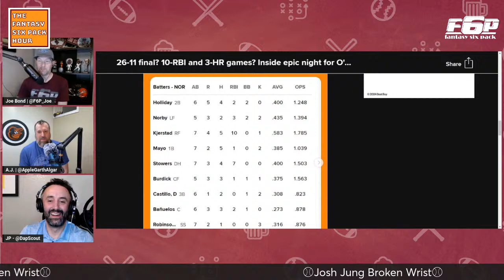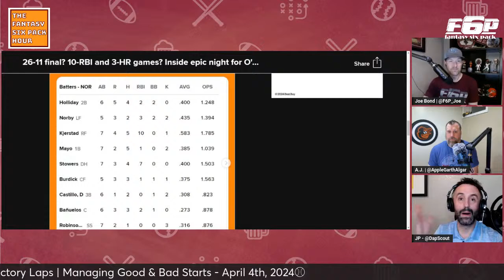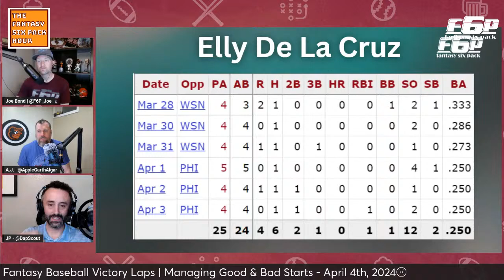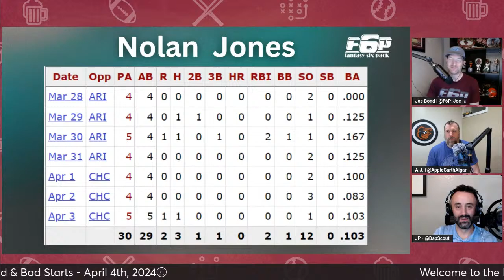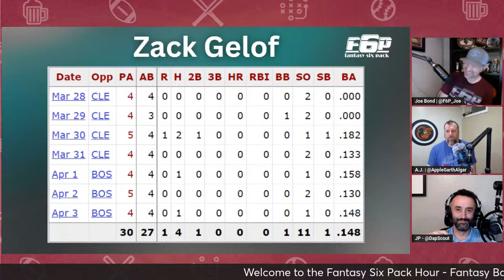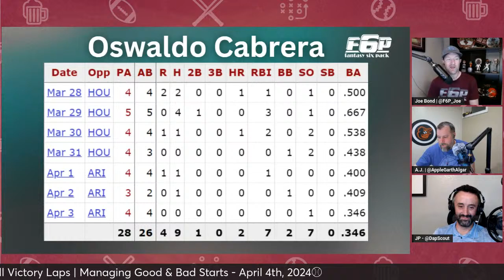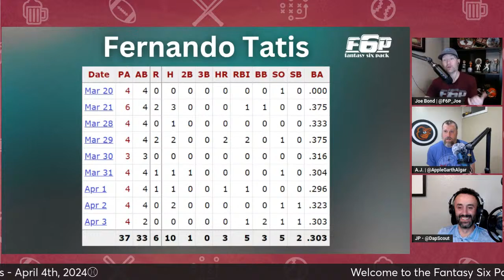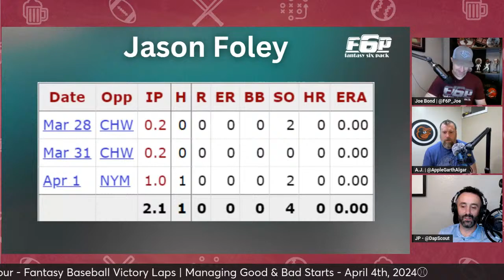Fantasy Baseball Victory Laps | Managing Good & Bad Starts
Welcome to The Fantasy Six Pack Hour Podcast. Joe Bond is your host tonight with A.J. Applegarth & DapScout as co-hosts. This week they will be going over some Fantasy Baseball Victory Laps & Managing Good and Bad starts through the year so far.⚾

Get access to the Most Accurate Fantasy Baseball Rankings according to Fantasy Pros, DFS/Betting Projections/Advice, custom advice on our Discord and more on F6P.

Then if you could give us a follow on Twitter & a Like on Facebook.

Intro (0:00)

News

Eury Perez (3:44)
Josh Jung (6:47)
Orioles Farm (11:03)

Wyatt Langford & Victor Scott F6P HoF Tracker (21:01)

Early Season Victory Laps (Audience Answers) (20:02)

Managing Bad Starts

- Elly De La Cruz (32:10)
- Nolan Jones (38:49)
- Nico Hoerner (44:29)
- Evan Carter (48:11)
- Zack Gelof (52:20)
- Bryce Miller (55:50)

Managing Good Starts

- Logan O'Hoppe (59:07)
- Oswaldo Cabrera (1:05:58)
- Mike Trout (1:08:13)
- Fernando Tatis (1:13:24)
- Ke'Bryan Hayes (1:18:45)
- Garrett Crochet (1:19:11)
- Jason Foley (1:22:54)

Be sure you follow them all on Twitter.

for all your Fantasy Baseball advice.